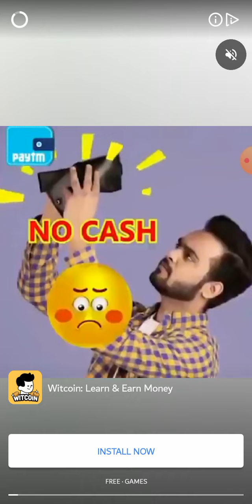How to complete 228 Level color water sort 3D gama Latest tricks 2023